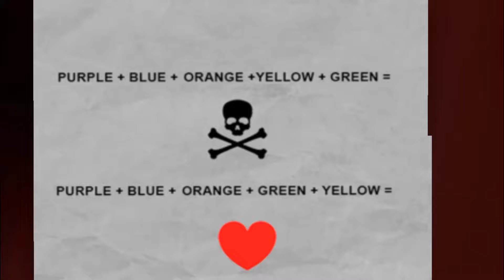Scary Teacher 3D - Miss T Pranked Again, chapter update, Special Episode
Comment your favorite game, I will play it best:scaryteacher3d